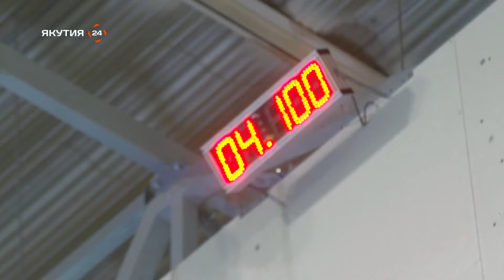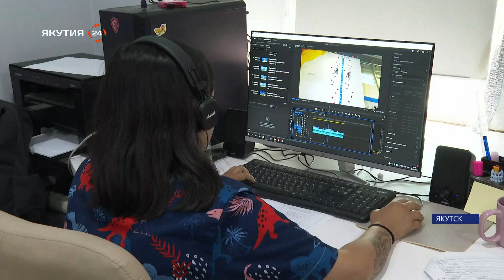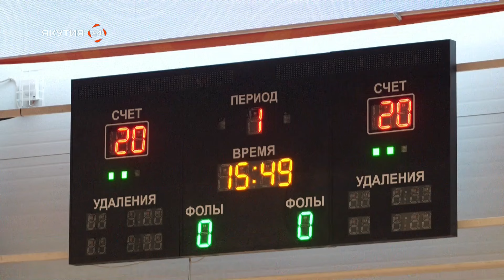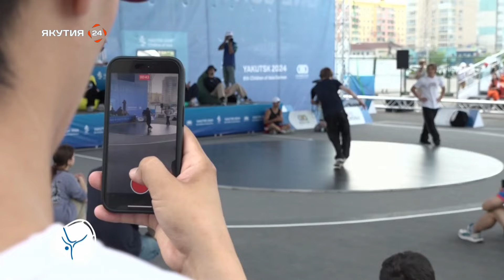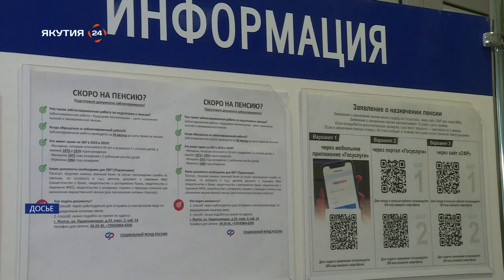Утро Якутии: Го на играх «Дети Азии» (05.07.24)